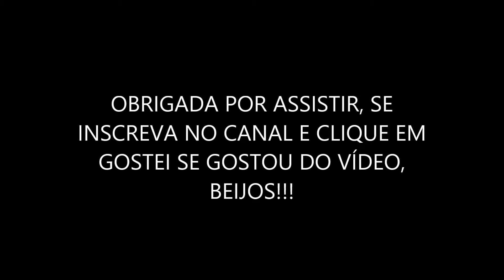CEIA, ALMOÇO E DECORAÇAO DE NATAL DA PRAÇA DA LIBERDADE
QUER SABER COMO FORAM MINHAS FESTAS DE FIM DE ANO, VENHAM CONFERIR, E AINDA TEM UM BÔNUS COM A DECORAÇÃO DA PRAÇA DA LIBERDADE, QUE FICOU LINDA E FILMEI PRA VOCÊS.

Snapchat juvieirablog